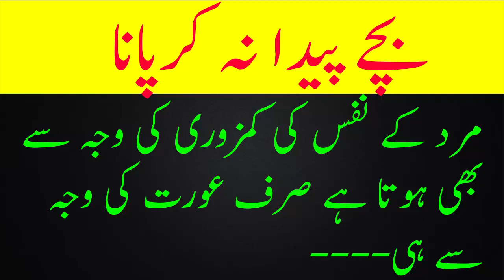Healthy Dinner Ideas | Easy Weeknight Dinners | Food For Health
Health Tips,Daily Entertainments,Beauty Tips, Wazifa, Rohani Ilaj, Islamic Videos, fitness
These contents or videos are only intended for informational and Educational purpose.
Any information associated with these videos should not be considered as a substitute
for prescription suggested by beauty, diet and health care professionals.
Viewers are subjected to use these information but they should consult your doctor first.
This channel doesn’t take any responsibility for any harm, side-effects,
illness or any health or skin care problems caused due to the use of our content or anything related to this.
So it is better to First Consult your doctor First.
Thanks.